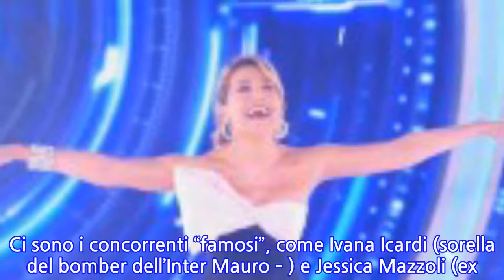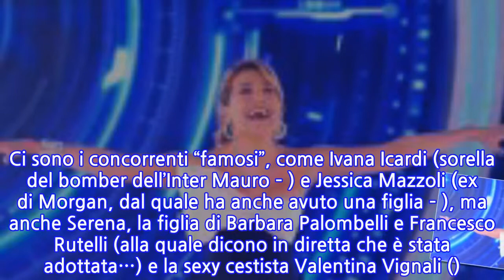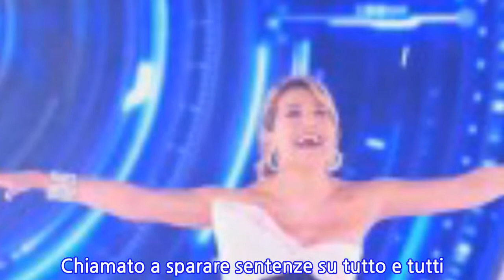Barbara D’Urso ha davvero perso il tocco magico: il nuovo Grande Fratello parte con...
Barbara D’Urso ha davvero perso il tocco magico: il nuovo Grande Fratello parte con un...
NON SOLO LEI - Già, perché anche Domenica Live accusa il colpo contro la Domenica In targata Mara Venier. E ora Barbara D’Urso torna con il suo Grande Fratello e un cast che promette faville. Anche se sembra che i telespettatori, anche quelli dei canali generalisti, siano un po’ stanchi della solita minestra. Come pure ha dimostrato anche l’Isola dei Famosi appena conclusa (), con Alessia Marcuzzi che ha cercato in tutti i modi (soprattutto con il super trash) di risollevare gli ascolti. Senza riuscirci…
INFORMATION
• Source: oggi